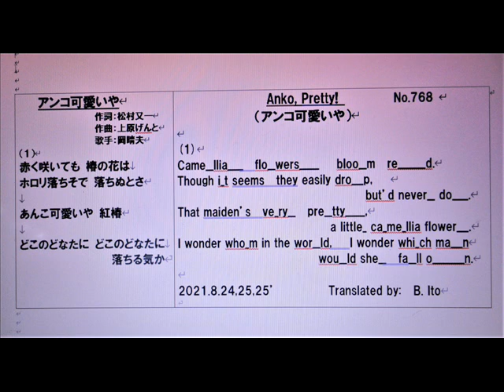日本名曲英語ヴァージョン、「アンコ可愛いや」１番のみを、日本語と英語で、3Bito(B.Ito)の自作英訳、歌唱ヴァージョン マイ ムービー